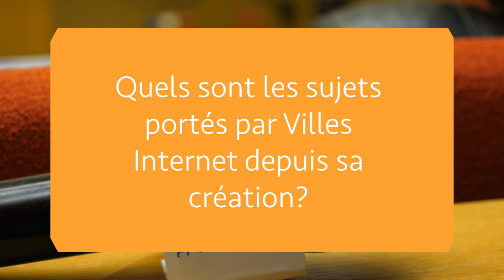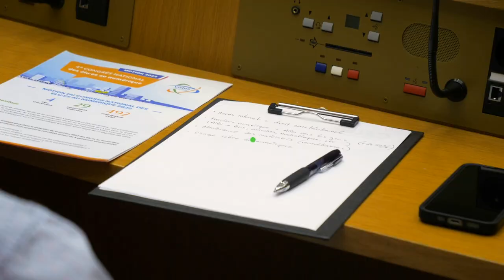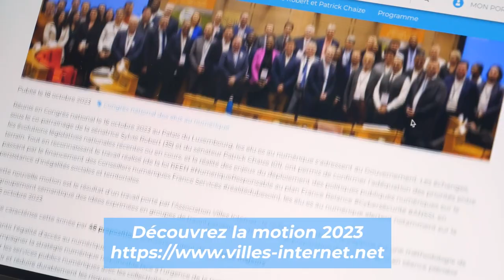Mathieu VIDAL - Les élu·es qui font l'internet citoyen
[LES ELU·ES QUI FONT L’INTERNET CITOYEN]
25ème Edition du Label Villes Internet
Mathieu VIDAL, Président de l’Association Villes Internet
👉 Son rôle, ses sujets, ses ambitions, le Label
👉 Nous célébrerons la 25ème cérémonie du Label, le 8 février 2024 qui se déroulera au 101 rue de l’Université PARIS 7e.